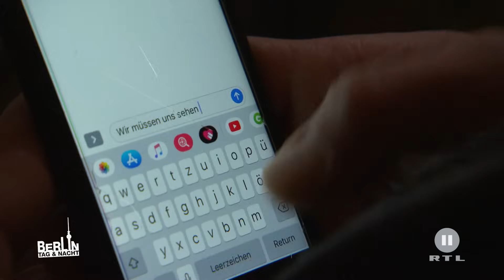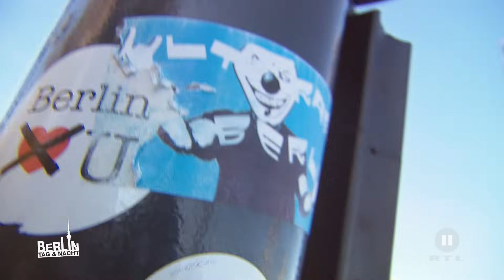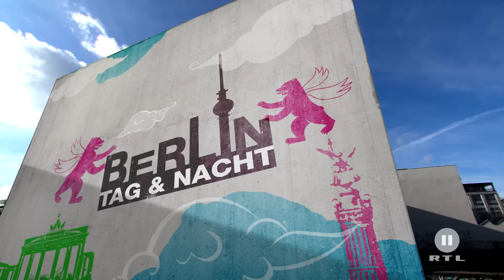Mandy ist schwanger!? #1861| Berlin - Tag & Nacht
Mandy muss sich etwas einfallen lassen. Sie ist noch nicht einmal zwei Monate mit Basti verheiratet und er betrügt sie schon wieder mit Paula. Doch so einfach lässt sie sich nicht abschütteln. Sie lügt Basti und anschließend Paula an und erzählt beiden, dass sie schwanger ist. Wie werden sie reagieren?